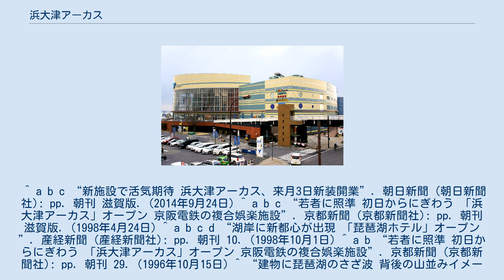浜大津アーカス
浜大津アーカス（はまおおつアーカス）は、京阪電気鉄道と琵琶湖ホテルがびわ湖浜大津駅近くに創った複合型商業施設。
 1998年（平成10年）4月23日にアミューズメント棟が開業し、同年10月1日に（2代目）琵琶湖ホテルが開業した。
 「京阪レークセンター（パノラマプール）」の跡地に建設された。
 所在地は大津市浜町2-1。
敷地面積32,033平方メートル（ホテル棟も含）、ほかに屋外駐車場4,582平方メートル。
駐車台数は約700台。
 1996年（平成8年）10月14日に起工し、1998年（平成10年）4月23日にアミューズメント棟が開業し、同年10月1日に（2代目）琵琶湖ホテルが開業した。
 アメリカの「シーザー ペリ＆アソシエイツ」建築事務所に因りデザインされた「琵琶湖の波と山並みのうねり」を表現した曲線を多用し、琵琶湖に向けてデッキが造られた建物である。
 地上5階建て延べ床面積19,800m2。
 開業時点では、4階に東宝シネマズの運営する「浜大津アーカスシネマ」が中核施設として入居していたが、2007年（平成19年）12月5日に地場資本への売却が発表され、大津アレックスシネマとなった。
 2010年（平成22年）3月20日に湖の駅が開業した。
 2014年（平成26年）3月に当時のテナント11店舗のうち7店舗が撤退し、同年4月から改装工事に入り、同年10月3日にラウンドワンスタジアム（営業面積約11,150m2）が開業した。
 このラウンドワンスタジアムの開業時点では、2階と3階にはスポーツ体験施設「スポッチャ」、4階にはボウリング場が開設された。
 ^ a b c “新施設で活気期待 浜大津アーカス、来月3日新装開業”. 朝日新聞 (朝日新聞社): pp. 朝刊 滋賀版. (2014年9月24日) ^ a b c “若者に照準 初日からにぎわう 「浜大津アーカス」オープン 京阪電鉄の複合娯楽施設”. 京都新聞 (京都新聞社): pp. 朝刊 滋賀版. (1998年4月24日) ^ a b c d “湖岸に新都心が出現 「琵琶湖ホテル」オープン”. 産経新聞 (産経新聞社): pp. 朝刊 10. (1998年10月1日) ^ a b “若者に照準 初日からにぎわう 「浜大津アーカス」オープン 京阪電鉄の複合娯楽施設”. 京都新聞 (京都新聞社): pp. 朝刊 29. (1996年10月15日) ^ “建物に琵琶湖のさざ波 背後の山並みイメージ 来月1日オープン 琵琶湖ホテル”. 朝日新聞 (朝日新聞社): pp. 朝刊 滋賀版. (1998年9月26日) ^ “旧琵琶湖ホテルの完成 昭和9（1934）年10月25日（大津市柳が崎） ふるさと昭和史ビデオ”. 京都新聞 (京都新聞社): pp. 朝刊 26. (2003年4月10日) ^ “湖岸に「遊びの殿堂」 複合映画館備える 「浜大津アーカス」23日オープン 大津”. 京都新聞 (京都新聞社): pp. 朝刊 滋賀版. (1998年4月21日) ^ “浜大津アーカス地場会社に売却 TOHOシネマズ”. 京都新聞 (京都新聞社): pp. 朝刊 滋賀版. (2007年12月6日) ^ a b “大津港に「湖の駅」 名産販売や特産品飲食”. 読売新聞 (読売新聞社): pp. 朝刊 滋賀版. (2010年3月21日) ^ a b “11店中7店来月末撤退 シネコンなど営業継続 アミューズ棟 アーカス”. 読売新聞 (読売新聞社): pp. 朝刊 滋賀版. (2014年2月22日) ^ a b c d “浜大津アーカス:スポーツ体験施設、来月3日に改装オープン”. 毎日新聞 (毎日新聞社): pp. 朝刊 滋賀版. (2014年9月27日) ^ “地下鉄乗り入れ始まる 路面走る電車も一新 浜大津-上栄町間 京阪京津線”. 朝日新聞 (朝日新聞社): pp. 朝刊 滋賀版. (1997年10月14日) ^ “湖畔のオペラハウス びわ湖ホールオープン”. 毎日新聞 (毎日新聞社): pp. 夕刊 3. (1998年9月5日) ^ “完成は9年秋以降 大津市立なぎさ公園内の「びわ湖ホール」 当初予定遅れる”. 京都新聞 (京都新聞社): pp. 朝刊 3. (1994年2月16日) ^ “リゾート時代の新名所 大津プリンスホテル きょう開業”. 朝日新聞 (朝日新聞社): pp. 朝刊 滋賀版. (1989年4月...